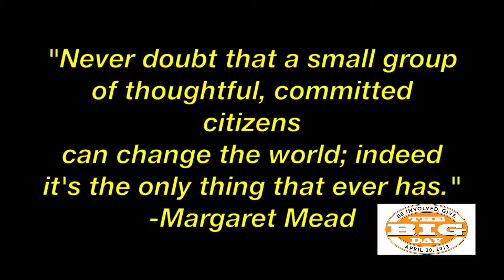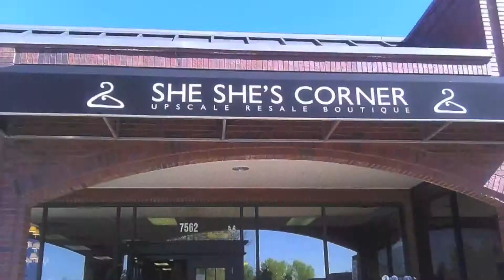The B.I.G. Day 2013!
Mark your calendars for Saturday, April 20, 2013 for the 3rd annual B.I.G. Day. It's a chance for the business and non-profit communities to come together and simply put, make a difference.

B.I.G. stands for "Be Involved, Give." Literally thousands of volunteers have made the event one of the biggest held each year by the South Metro Denver Chamber of Commerce.

for updates as to where, how and when you can make a difference!